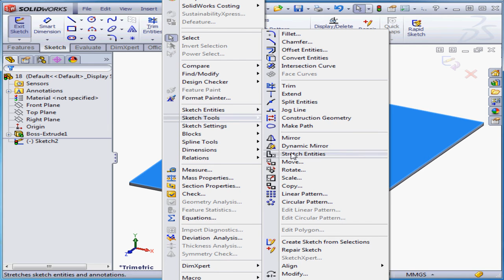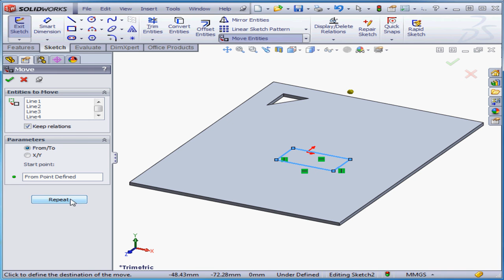SolidWorks Tutorial - Lesson 18 Move Entities